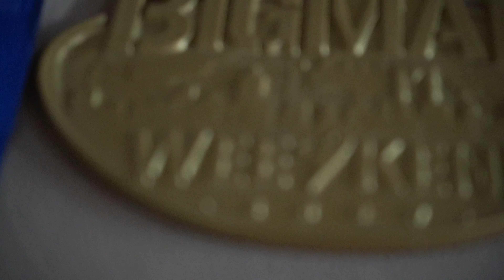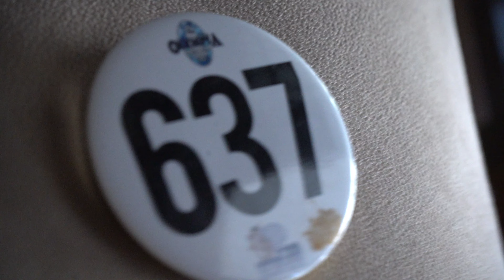CULTURISTA WELLNESS PROFESIONAL VENEZOLANA ,HABLA DE SUS TRIUNFOS Y DE SU VIDA EN ESPAÑA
CHARLANDO DE CULTURISMO CON VALENTINA MEZONES IFBB PRO WELLNESS

-mens physique
-classic physique
-212
- open

-Bikini fitness
-wellness
-Women’s Physique
-culturismo